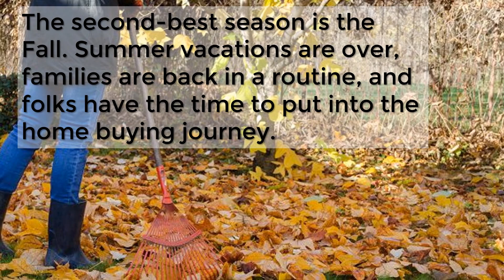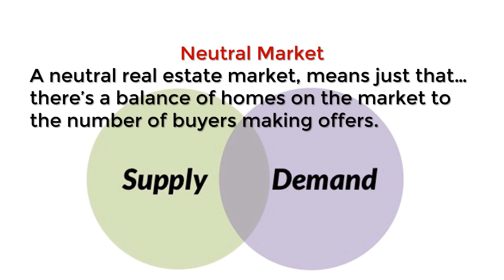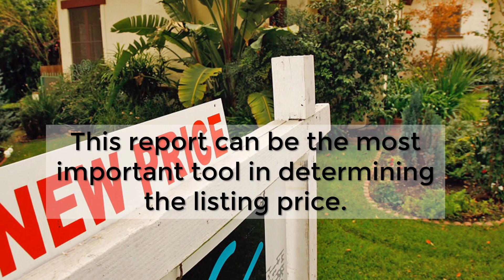Pricing Your Home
Licensed in Oregon & Washington, Jodie Jo has helped countless buyers and sellers achieve their real estate goals for 15 years. She is dedicated to your real estate dreams. Offering her services through eXp Realty. Born and raised in the SE Portland Metro area, Jodie Jo has a keen understanding of the Multnomah, Clackamas, Washington, and Clark County areas. Born and raised in the SE Portland Metro area, she has first-handedly watched the population expand and change, moving up and extending out.
Since becoming a realtor, Jodie Jo maintains a close watch over the ever-changing dynamics of our real estate market. She makes great efforts in understanding the fast-paced current of both the local and national economic and real estate world in order to provide the most up-to-date information. It is a passion of hers to educate people toward home ownership and growing their real estate wealth. She is highly skilled in mentoring new agents, coaching and guiding clients to suit their desired real estate plan. As a leader in her field, Jodie Jo has been awarded the President’s Circle award, the highest earner award and the Circle of Excellence award year over year. It is both well-earned and highly honoring to her to be a vital part in her client’s successes. She has also been honored to be a referred Realtor of America’s many Unions, military service members and veterans unionmemberservices.org – A stronger united work force.
As someone who has successfully worked through the 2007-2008 housing market, Jodie Jo is qualified to properly represent buyers and sellers through their first-time experiences as well as seasoned property owners on their second, third, fourth home and/or investment property. Most of her business comes from single-family residences; however, she has also represented buyers and sellers of large parcel properties, lots, multiplexes, live-work conversions, and condos. You can view her previous sales and purchases here, on her Zillow.com page: Jodie Jo - Real Estate Agent in Portland, OR - Reviews | Zillow and on her HomeSnap.com page: Jodie Jo- Real Estate Agent in Portland, OR - Homesnap.
Without a doubt, Jodie Jo is an agent who is committed to providing the utmost in client services and sets the bar high when it comes to realtor services. She has a long history of experience in contract negotiations, developing relationships with co-brokers, vendors as well as contractors, establishing a stellar reputation along the way. Understanding that every property and clients’ needs are unique, Jodie Jo caters to every specific situation with a level professionalism that provides each of her clients their best possible outcome.

Jodie Jo
Broker / Realtor®
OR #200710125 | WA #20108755